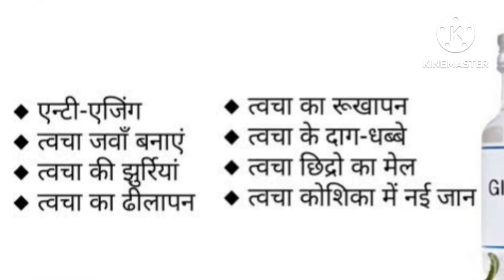सर्दियों में ग्लिसरीन का इस्तेमाल इस तरीके से करें चेहरे के लिए मिलेंगे अद्भुत फायदे | Glycerine,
About video
Glycerine Benefits For Skin |

- is published in good faith and for general information purpose only. Be4Beauty does not make any warranties about the completeness, reliability and accuracy of this information. Any action you take upon the information you find on this website (Be4Beauty), is strictly at your own risk. Be4Beauty will not be liable for any losses and/or damages in connection with the use of our website.